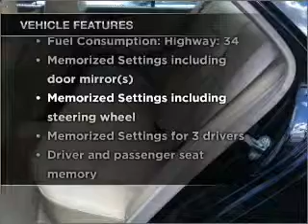1998 Mercedes-Benz E-Class - Philadelphia PA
Year: 1998
Make: Mercedes-Benz
Model: E-Class
Trim: E300
Engine: 3.0 liter inline 6 cylinder 24 valve
Transmission: 5-Speed Automatic
Color: Tan
Mileage: 111509
Address:
1501 Cottman Ave